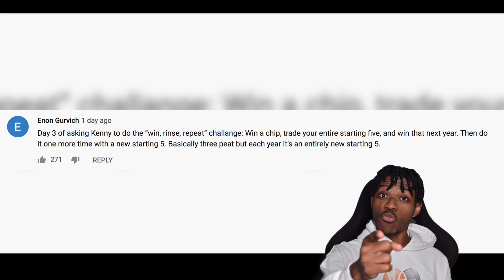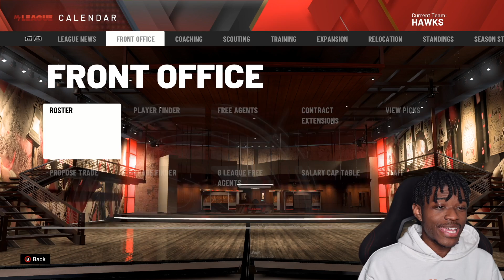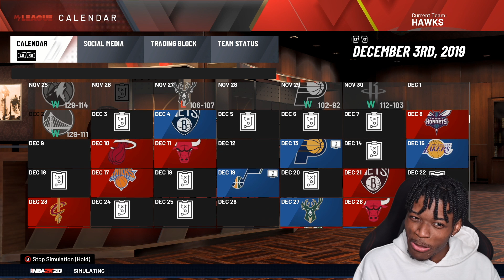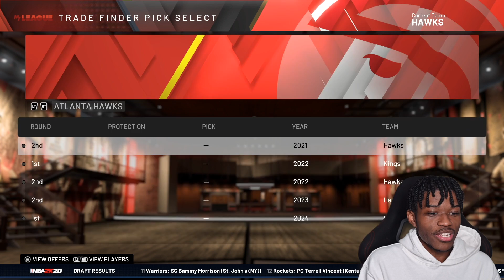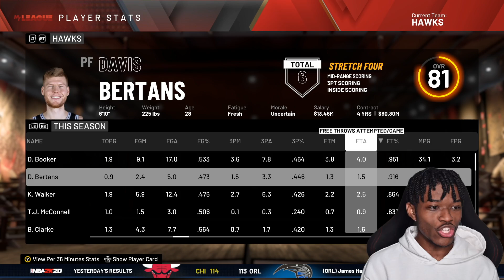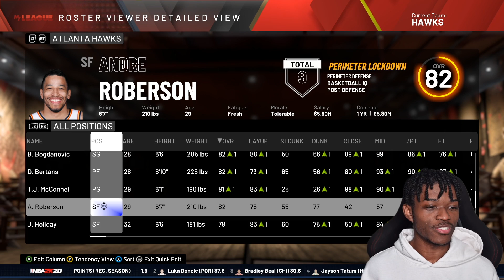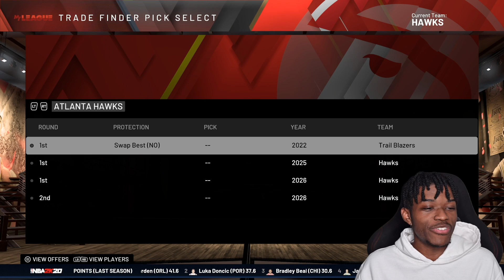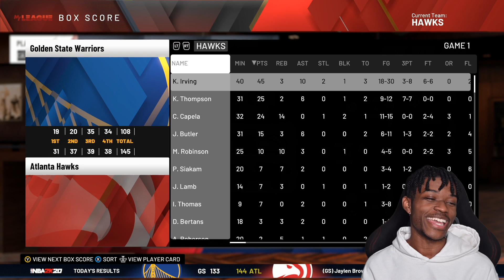THE HARDEST RESET REBUILDING CHALLENGE IN NBA 2K20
Video Title
Video URL